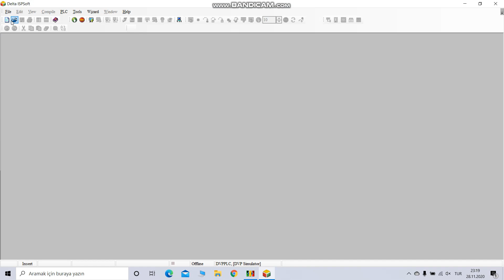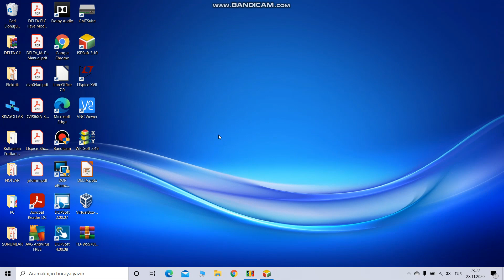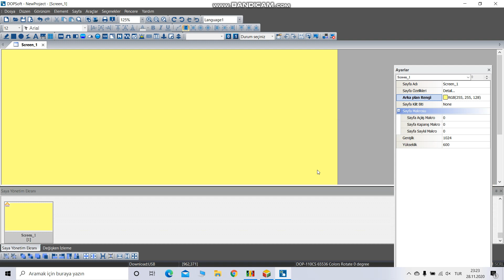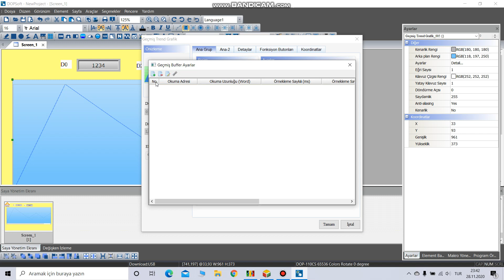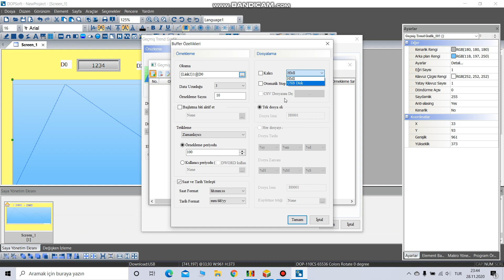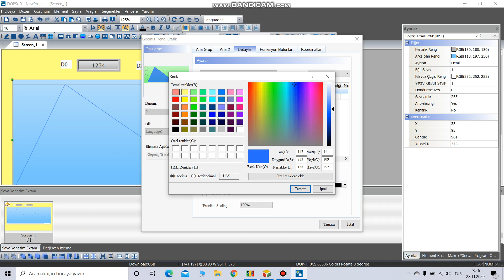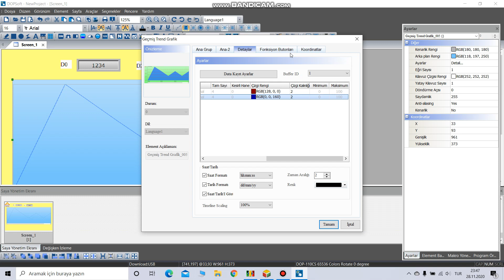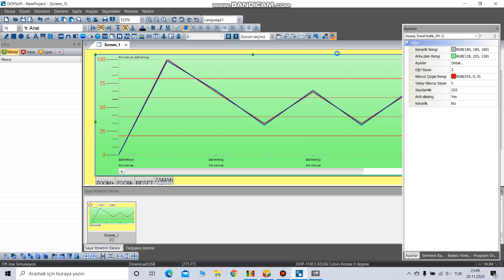8- DELTA DOP-100 Serisi HMI Panel Geçmiş Trend Grafiği Oluşturma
Bu videoda DELTA DOP-100  Serisi HMI Panelde Verilere ait Geçmiş Trend Grafiği oluşturulması anlatılmaktadır.